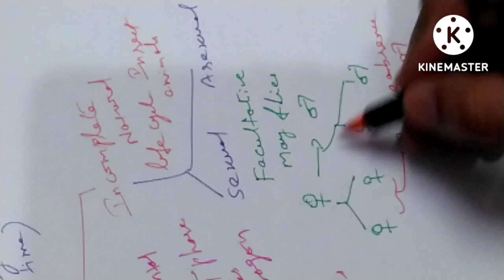Reproduction in organisms (Parthenogenesis)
Parthenogenesis
Types of parthenogenesis
Natural and artificial parthenogenesis with examples explained in this video
Paedogenetic parthenogenesis
Complete and incomplete parthenogenesis explained with examples.
parthenogenesis,oogenesis,parthenogenetic offspring,cytokinesis,mitosis,meiosis,meiosis i,meiosis ii,synapsis,primary oocytes,diploid oogonia,prophase i,anaphase i,prophase ii,anaphase ii,metaphase ii,interphase,telophase i